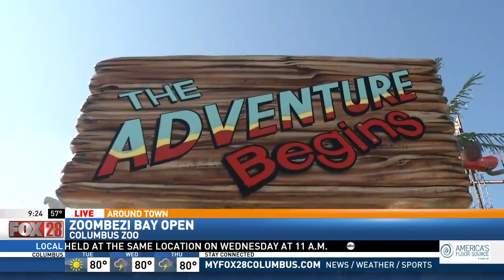Zoombezi Bay 5-23-16